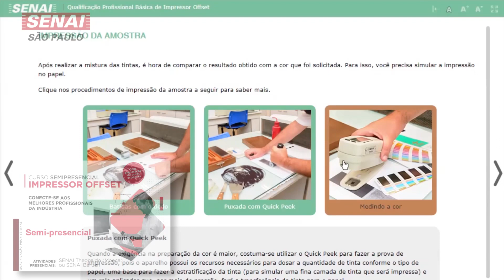Impressor offset semi-presencial